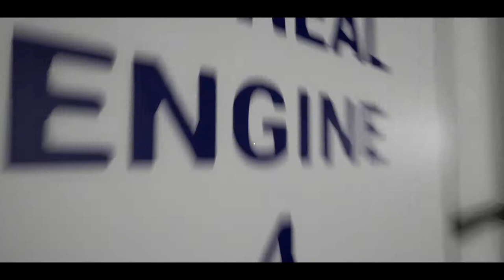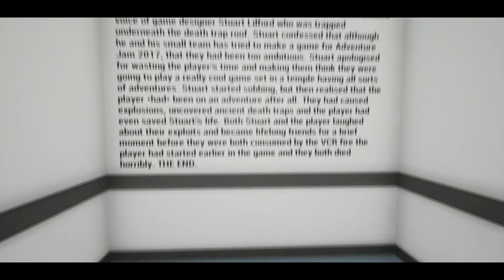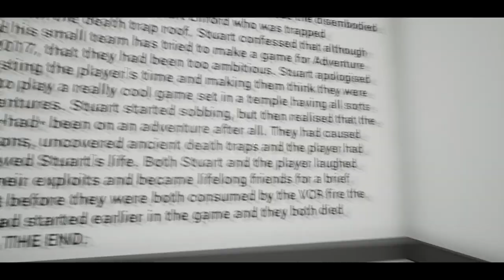Barok Quickly Plays Temple Adventure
This is a quick little experience about trying to get past the intro of a game. We all know the splash screens and opening movies can be a bit annoying to sit through but until now, you've no clue how nice we've had it.

If you'd like to play it yourself, it can be found